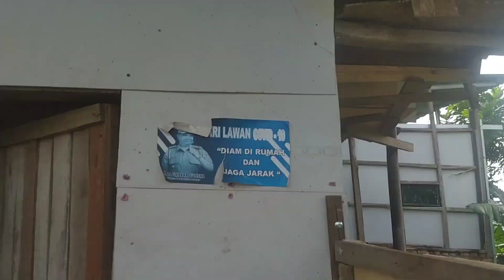GIVEAWAY MERPATI GIRING UNTUK SAHABAT MERPATI BOY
Assalamualaikum

Selamat sore teman teman.
Hari ini Fatih Bagikan ke sahabat merpatiboy dekat rumah fatih.namanya ardhi. Fatih Bagikan merpati giring si bulan. semoga sehat selalu merpatiku dan ardhi senang dapat Merpati giring.
Teman teman subscriber Fatih mau Juga follow dulu ya instagram fatih_merpatiboy

Wassalamualaikum